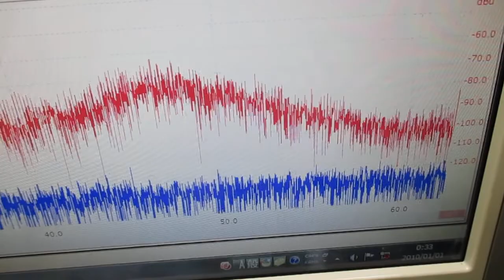オリジナル超音波実験 ultrasonic-labo